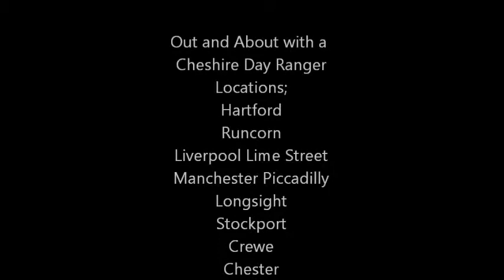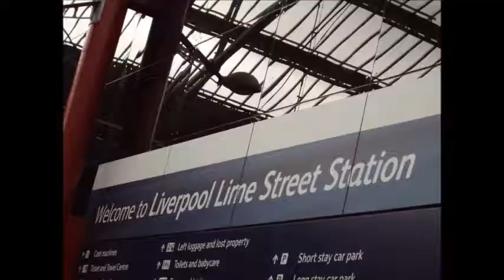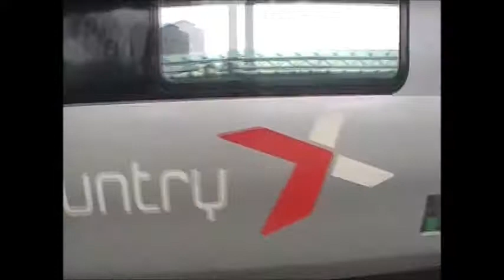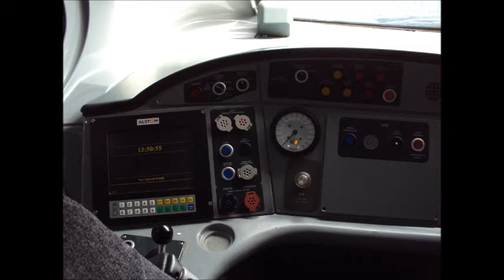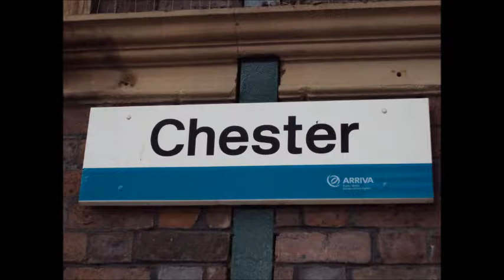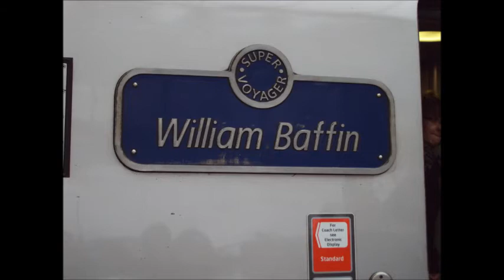Out and About on the Cheshire Day Ranger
Brought a Cheshire Day Ranger and went out, here we see;
390025,70020, 66425, 37605, 37610 (Hartford)
350128, 390037 (Runcorn)
66175 (Halewood)
390156, 08721 (Edge Hill)
142009, 142064, 142005, 156455, 150271, 150133, 156464, 150210, 150147, 156440, 142046, 158810, 150111 (Liverpool Lime Street)
66167, 142067, 158774, 185150, 323229, 142038, 142055, 220014, 323231, 158813, 175009, 185107, 185133 (Manchester Piccadilly)
08887, 390012 (carriages) 57304, 57311 (Longsight)
150103, 221125, 150138, 158799, 158847, 185101, 150114, 390054, 37676 (Stockport)
92019, 56065, 158837, 86614, 90036, 325013, 67005 (Crewe)
90029, 90030, 90025, 90032, 90040, 90017, 90038, 90023, 92031, 92013, 92024 (Crewe EMD)
211110, 150138, 221105, 507017, 175009 (Chester)
Special Thanks to Grandad